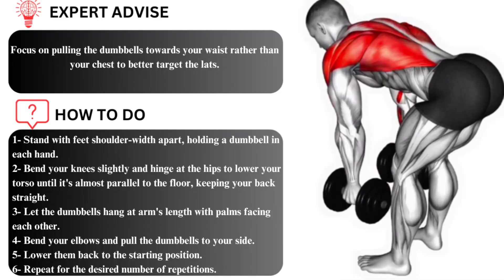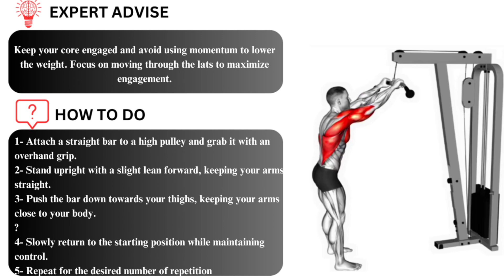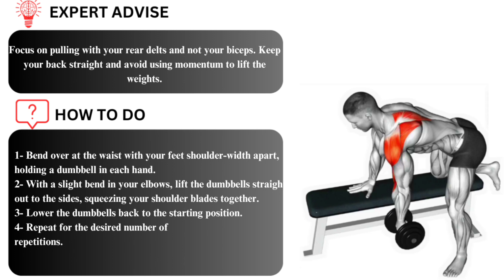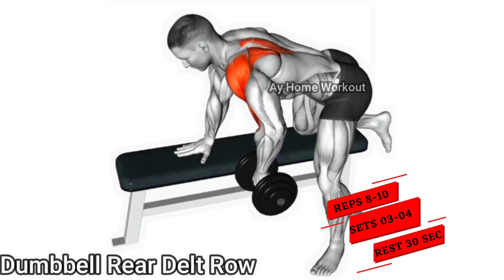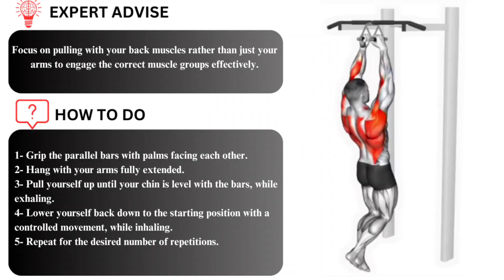6 Best Exercises for Bigger Back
6 Best Exercises for Bigger Back